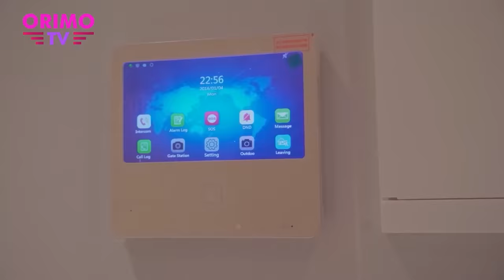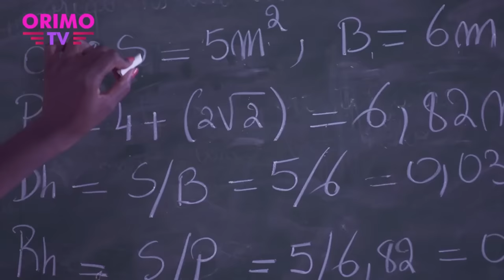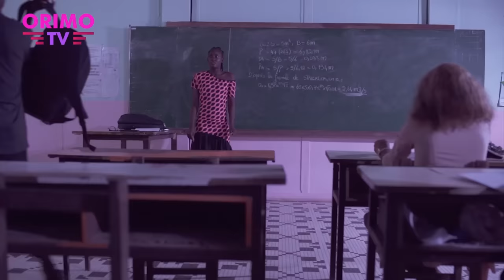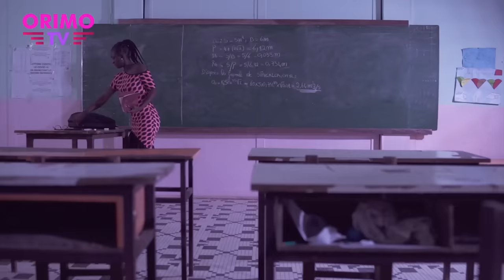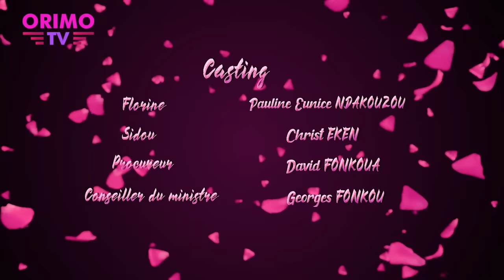SUGAR DADDY (série africaine) épisode 01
Série Africaine
diffusion : tous les MERCREDI VENDREDI ET SAMEDI à 19h00